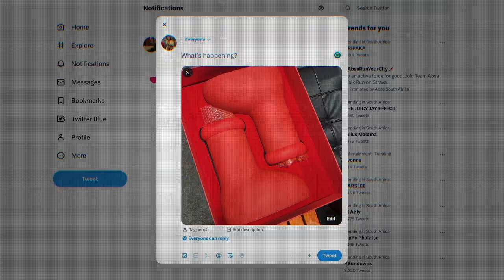STER-KINEKOR CANNES YOUNG LIONS COMPETITION 2023 WINNING AD | SADAG AWARENESS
“As it turned out, we are of course delighted that Bernice and Raphael’s entry was the winner, and we can now honour the prize they should have won in 2020, together with this year’s prize!”

The creative teams of two had just 48 hours from brief to film, edit and produce a 30, 45 or 60-second commercial. SADAG wished to convey a message about safely engaging young people in communicating about mental health and suicide, thereby reducing the stigma, normalising mental health check-ins, and talking about mental health and suicide openly and without shame.